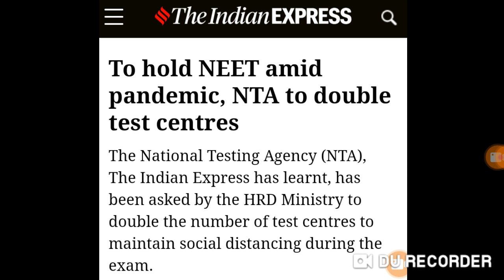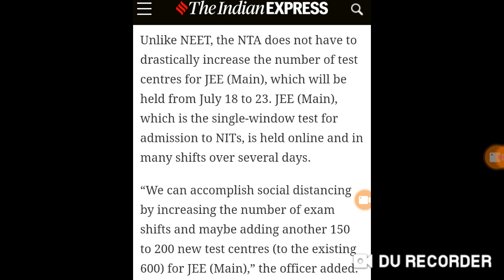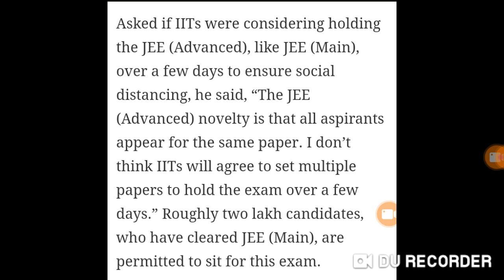Neet Exam 2020 || Good news about double NEET exam centre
Harsahay Chopra